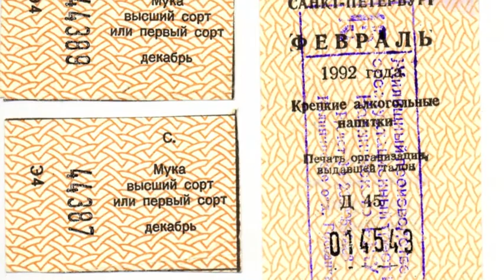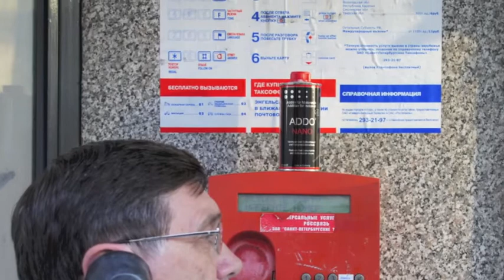Александр Копанев - Что так сердце растревожено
Автор текста (слов):
Матусовский М.
Композитор (музыка):
Хренников Т.